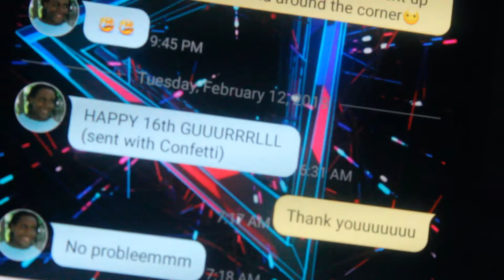My 16th Birthday- Vlog #11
hope you enjoy my birthday vlog, I finally got it edited!!